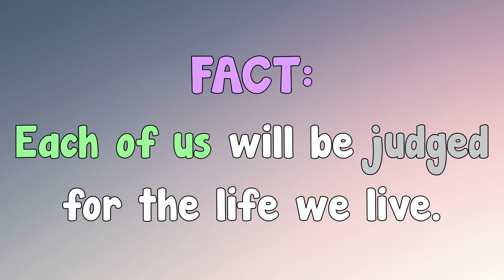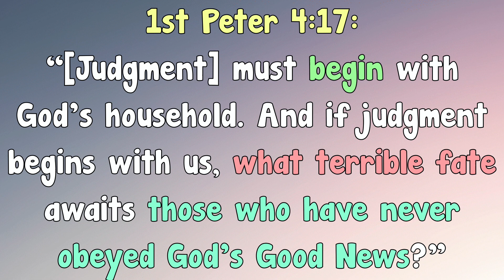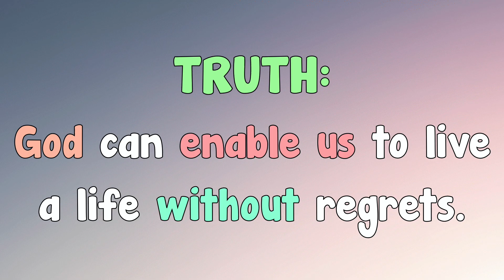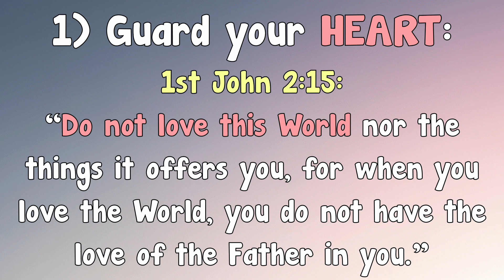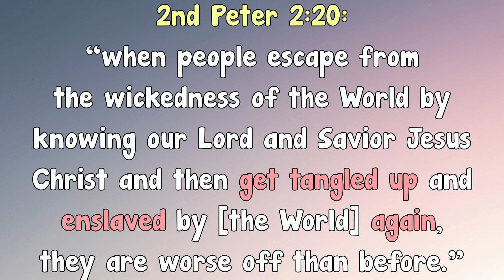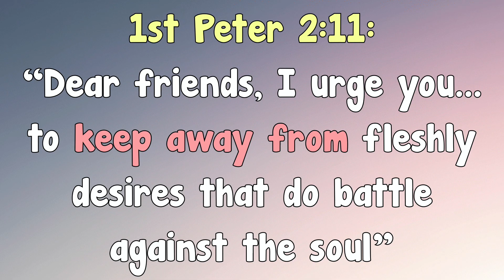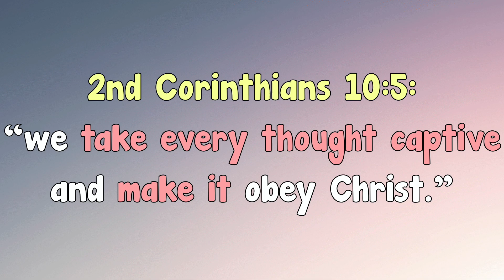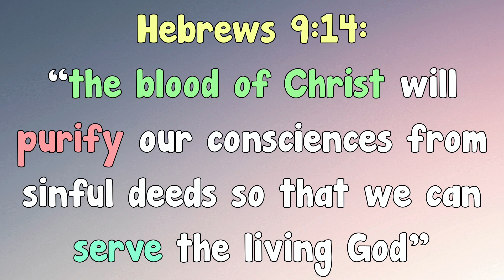SERMON - "A Life With No REGRETS" (Liberty Campus)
Are you PREPARED to be judged on how you're living?!? Watch this week's message as Pastor Randy explains how we can live a life without REGRETS!